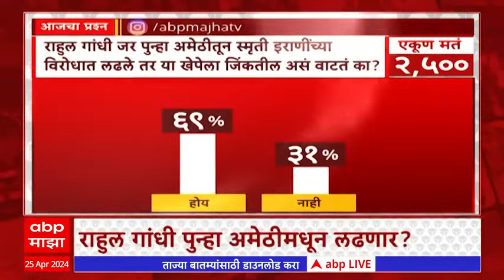Zero Hour : पक्ष नेत्यांसमोर Vishwajeet Kadam यांची उघड नाराजी, विश्वजीत कदमांचा ठाकरेंना इशारा